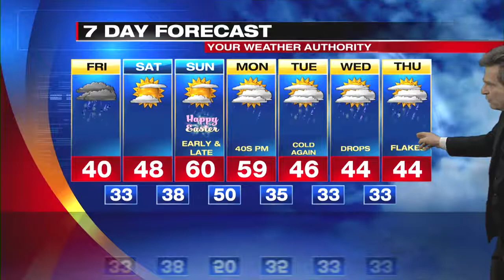Digital Exclusive Inland Forecast